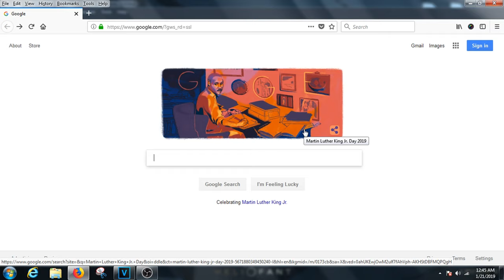Couldn't review Burnt Hickory Brewery "DIDJITS" due to drunk Keith...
Burnt Hickory Brewery has an IPA by the name of DIDJITS, in which is brewed with "blood orange" peel. This is a review of said beer, with a twist, via one of my best friends in life, Keith, aka Keefer56 being a bit buzzed on a Saturday night, and kept texting me. I WILL NEVER NOT take a call, or text from a day one best friend, and this is proof of that.